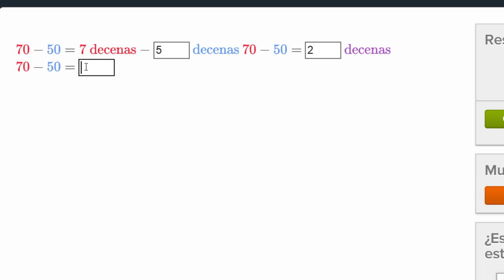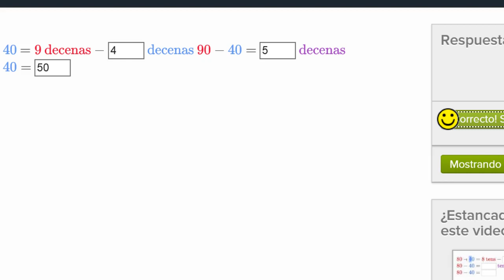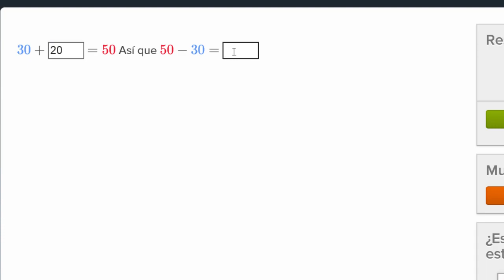Restando decenas. Ejercicio